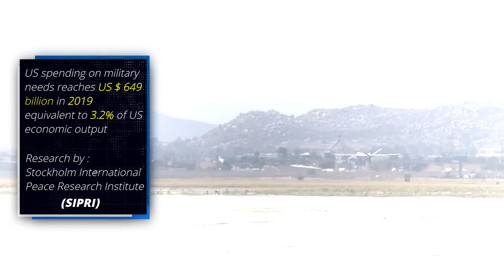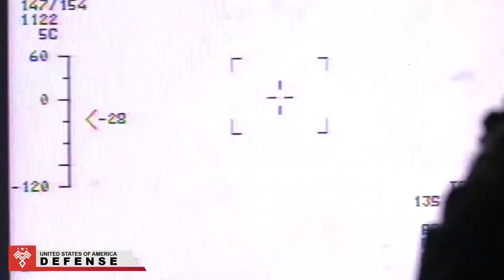The MQ-9 Reaper Drone Is Owned By The US Air Force, The Secret Killer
The MQ-9 Reaper Drone is one of the most advanced technologies possessed by the US Air Force. The MQ-9 Reaper Drone for US $ 64.2 million per unit has advanced technology. The MQ-9 Reaper drone is capable of carrying 4 Hellfire missiles which have a large enough explosive force and are capable of destroying tanks. The MQ-9 Reaper Drone is capable of flying at an altitude of 50,000 feet and has a range of 1,150 miles.

Besides being used to attack, the MQ-9 Reaper drone also has other functions. The MQ-9 Reaper Drone can be used as a surveillance tool for high profile, time-sensitive targets and can be used for irregular warfare operations. One other sophistication of this Reaper MQ-9 drone is being able to fly quietly.

This deadly MQ-9 Reaper drone began to be carried out by the US Air Force in 2007. In September 2015, the US Air Force had 93 MQ-9 Reaper drone units in its armory.